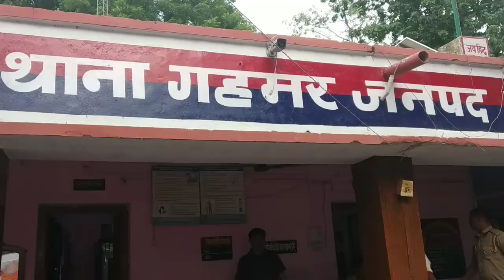आजमगढ़ से कैसे पहुंची अवैध ट्रक में लदी दुधारू गाय बिहार सीमा पर ! मुखबिरी के बाद गिरफ्तार